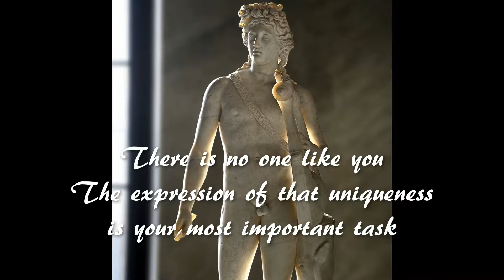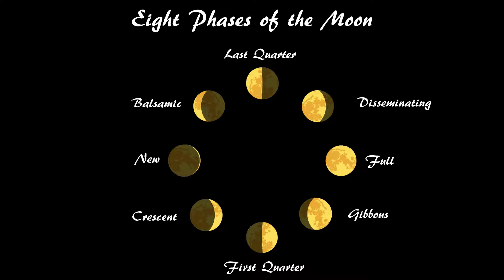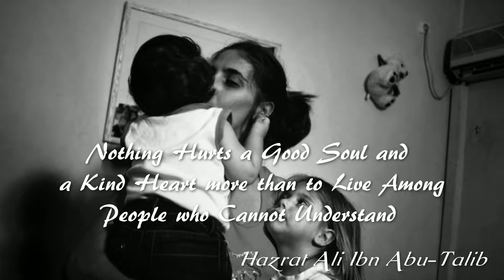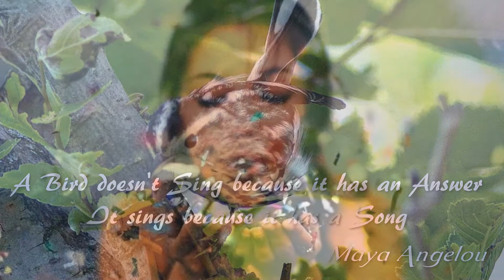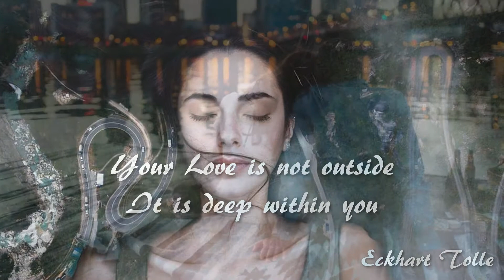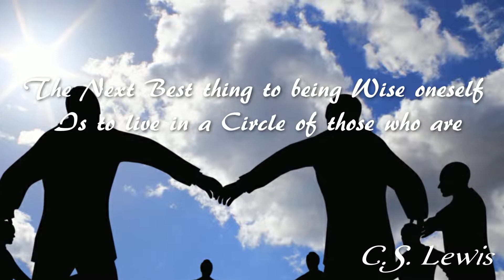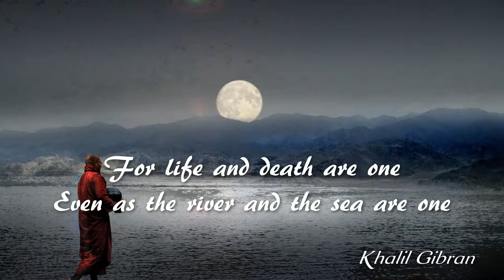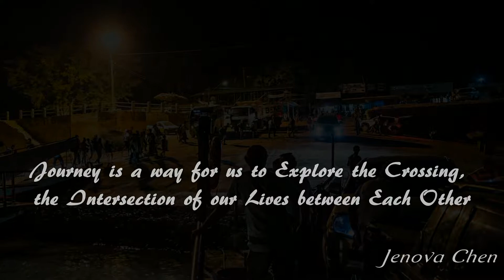Phases of the Moon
The Moon is your heart. Knowing the phase of the Moon brings an important insight into your emotional needs and the way you go about finding fulfillment. We are social creatures and need to have a secure emotional base to do the things in life that matter most.